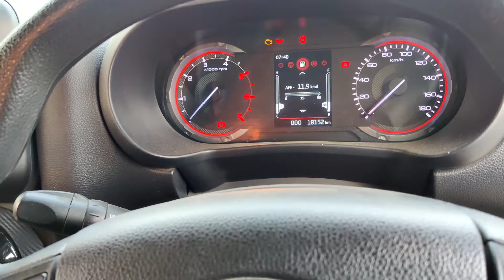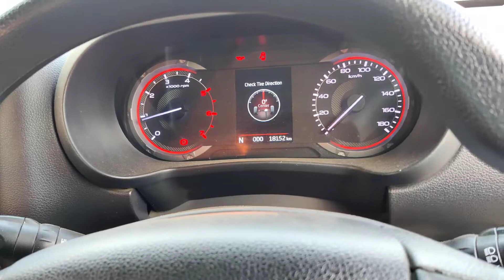thar or Mini Wrangler..... modified tastefully